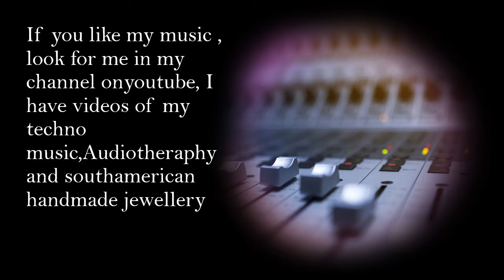Techno Futurist Remix created by DJ Freelance Chilean Romina Johanna C Botasso